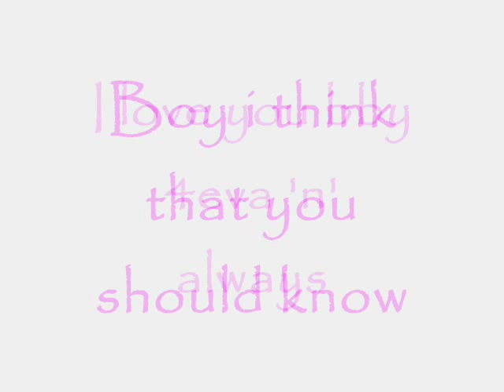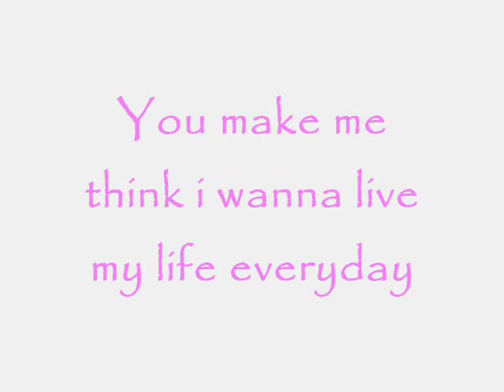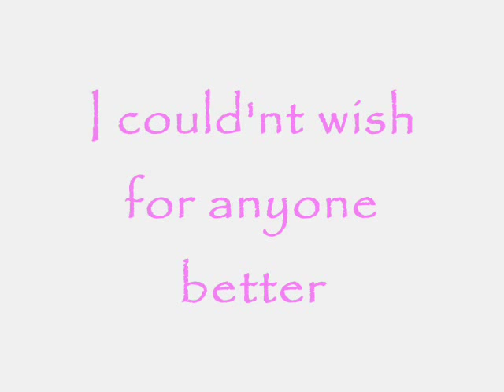i love u keeble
about me lovin ma bby keeble